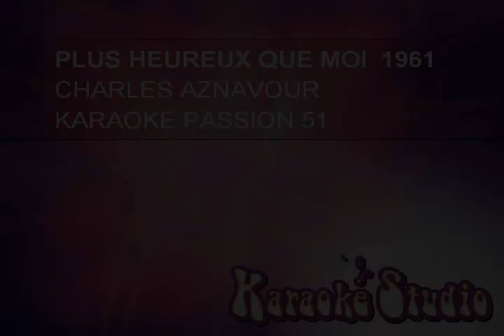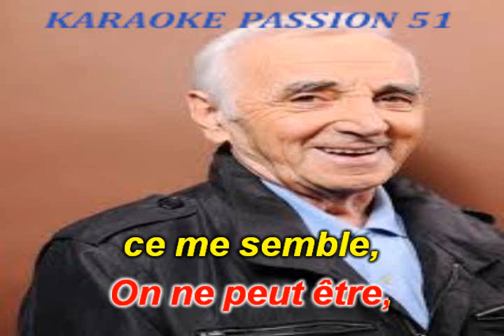KARAOKE CHARLES AZNAVOUR . Plus heureux que moi 1961 KARAOKE PASSION 51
RX10 pour mon ami GILLES     BON CHANT  DANY J